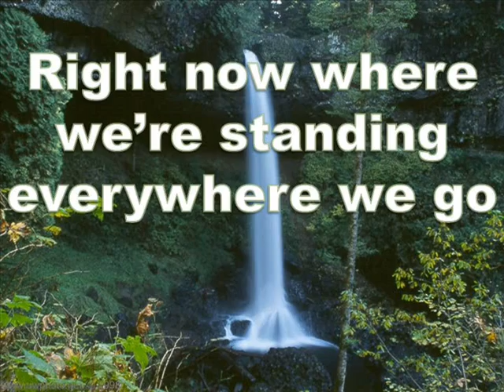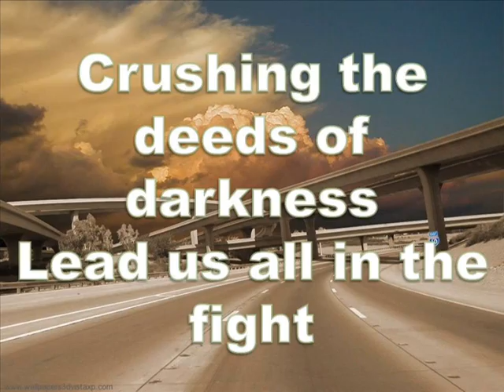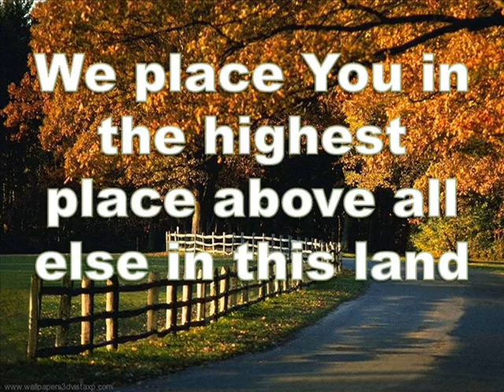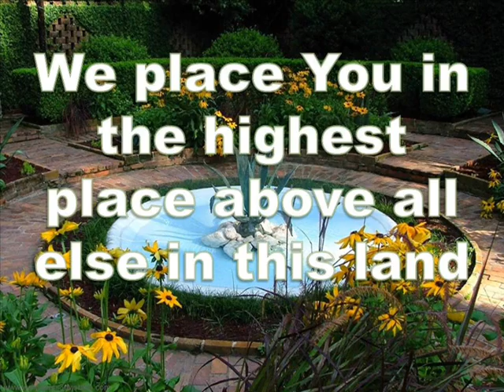Above All Else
Worship music video use in our church